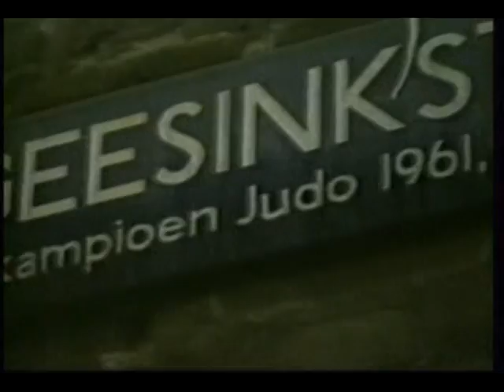Anton Geesink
El Gran Campeón holandés!!!